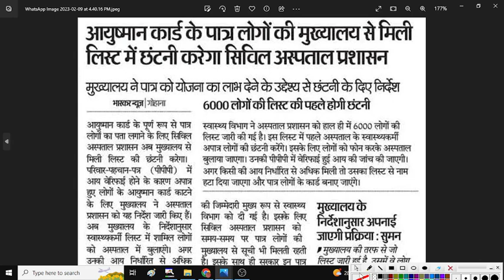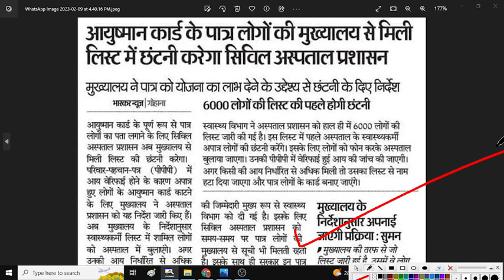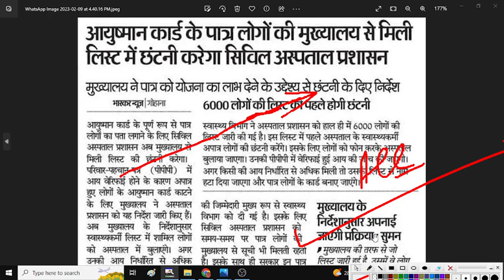Haryana BPL New Ration Card List Family PPP हरियाणा Family ID हजारो लोगो की लिस्ट जारी कार्ड कटेंगे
Haryana BPL New Ration Card List | FamilyId PPP हरियाणा Family ID हजारो लोगो की लिस्ट जारी कार्ड कटेंगे